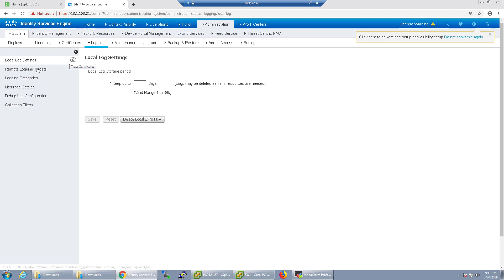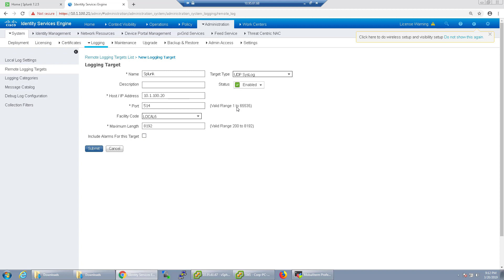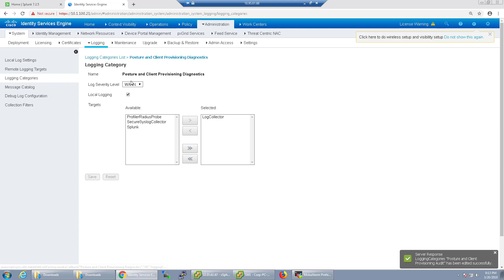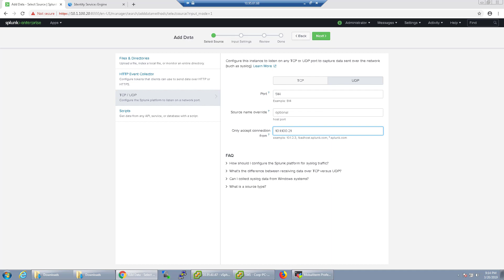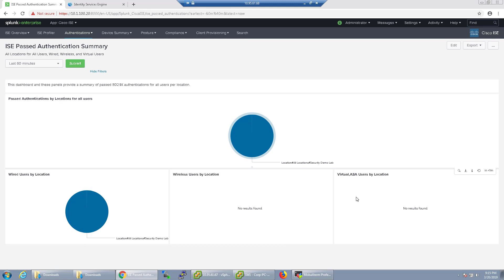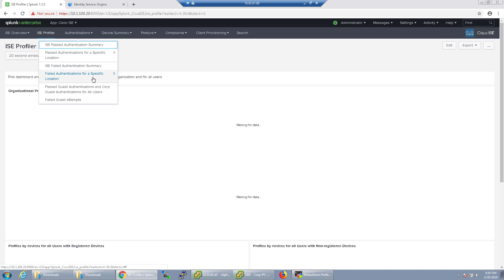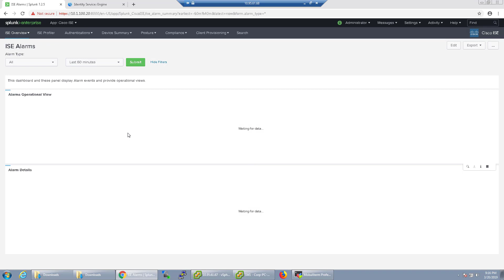Configuring the Cisco ISE App for Splunk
In this video, we’ll be configuring the ISE app in Splunk. We’ll configure ISE to send syslog data to Splunk and configure the data input in Splunk. After that has completed, we will verify that the data is populating in the Splunk ISE app dashboard.